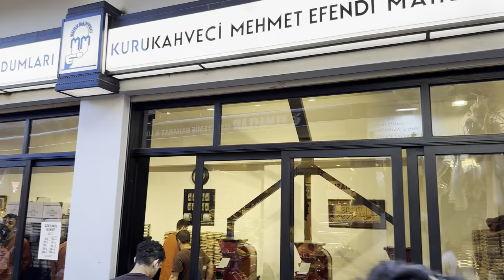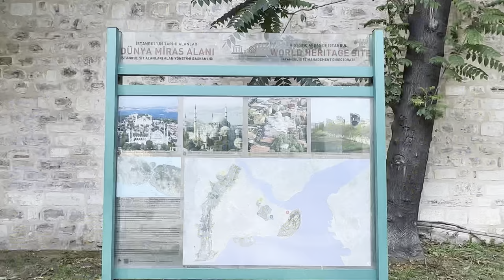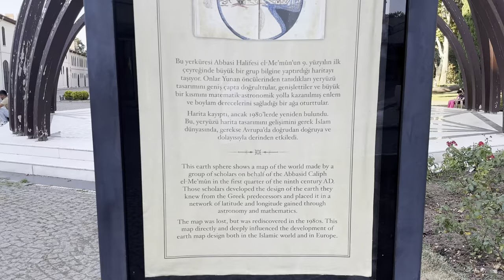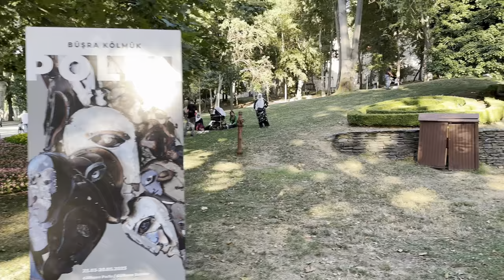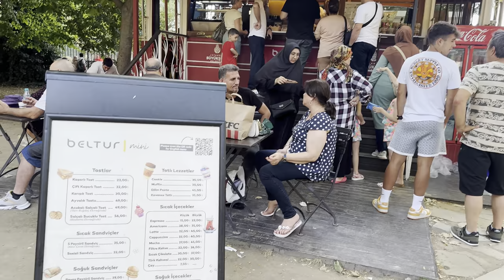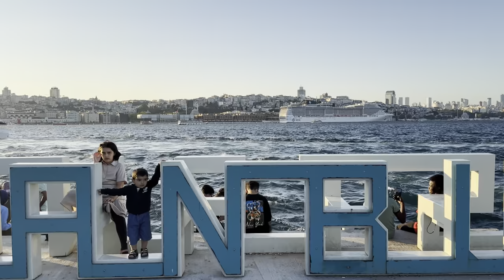ULTIMATE GUIDE FOR HISTORICAL PENINSULA OF ISTANBUL!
Hello friends!

Leave yourself to CoffeeSniffer’s arms and relax. Walk with me at 363 years old Spice Bazaar while explore important part of Istanbul’s iconic Historical Peninsula! In this episode we will stroll around of first two neighborhoods of historical peninsula called Eminönü and Sirkeci! These two home to amazing buildings,station, parks and more! If you want to see and learn more do not miss this special informative walking tour!

If you have any questions about Istanbul and Türkiye please do not
hesitate to ask via Youtube or IG DM!

 🚫 Using of any footage are forbidden